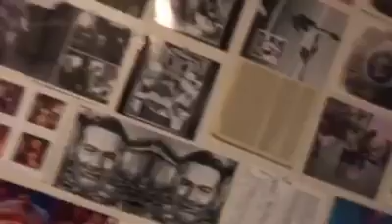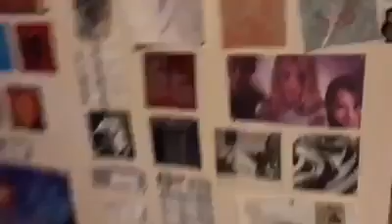All Apologies- Nirvana (guitar cover)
My cover of All Apologies by Nirvana! Please check it out! One of my favorites by them and no doubt in my opinion one of the greatest songs Nirvana has written, classic tune right down to its name.
Tribute to Nirvana and Kurt Cobain!

If you like my covers please check out High Kite Records for my of my guitar covers and solo releases, as well as other artist who are releasing music!
Link is right here👇👌

Support is needed and appreciated!! Thank you!🌍🌎🌏